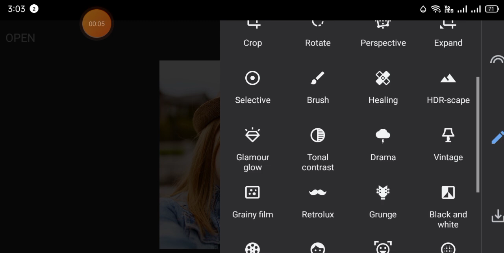1Minute Photo Edit | How to Snapseed Photos Editing | Background Chenge Snapseed Step Go Tech #71